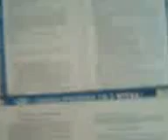новобранец се учи да снима 5 час